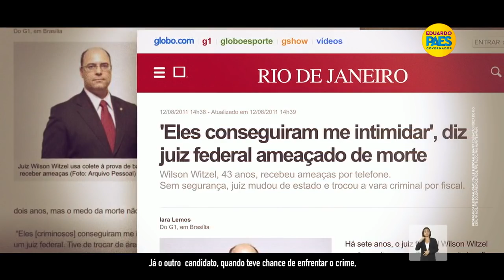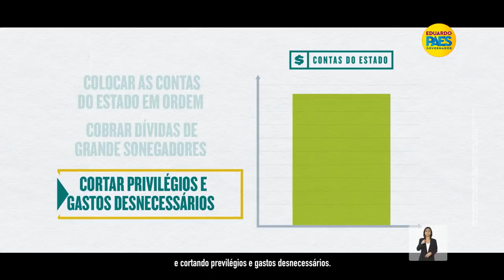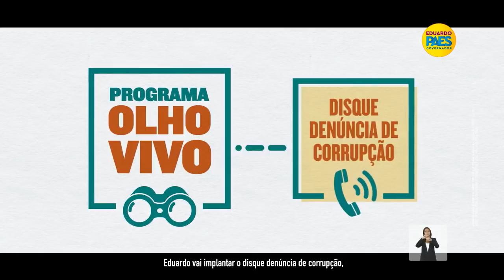Eduardo Paes (DEM) - Primeiro programa do Segundo Turno - Governador RJ 2018 – HE 12/10/2018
Veiculado na televisão no horário eleitoral do dia 12/10/2018. Estado: Rio de Janeiro.
Coligação Força do Rio (DEM / PP / MDB / PTB / SOLIDARIEDADE / PSDB / PPS / PV / DC / PHS / AVANTE / PMN).